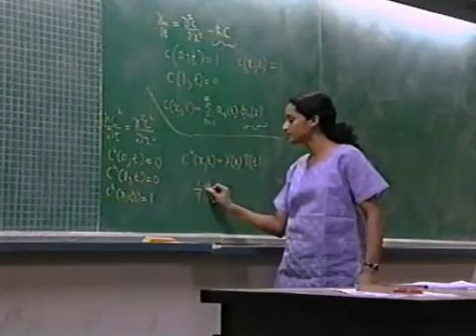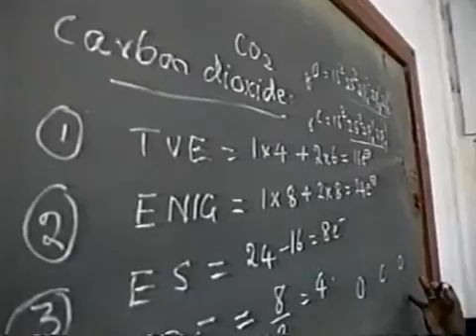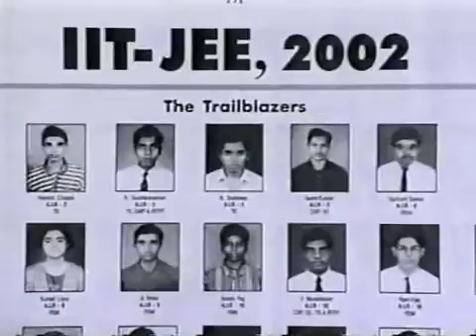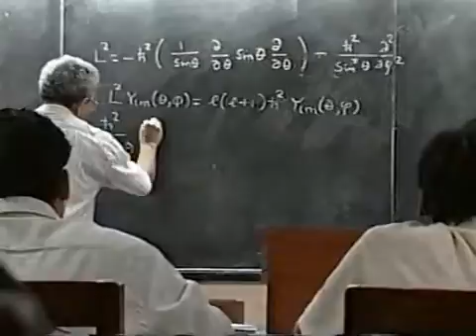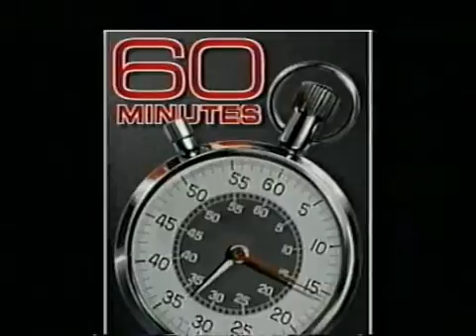Documentary on IIT - what US imports from India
Interview with some of the successful IITians abroad..